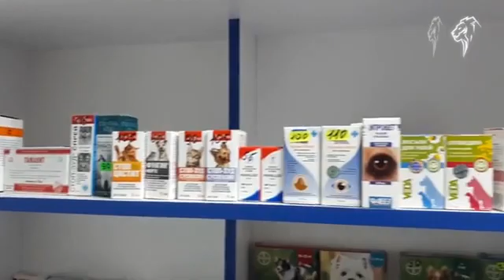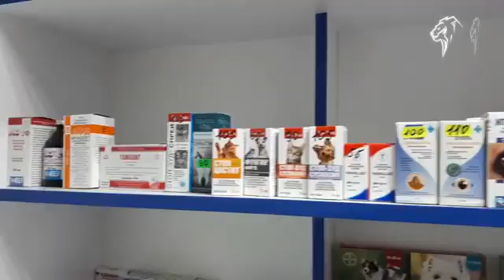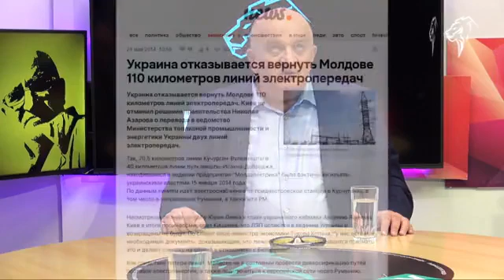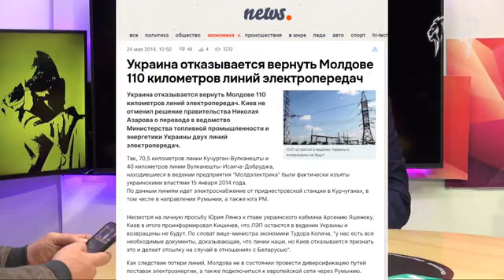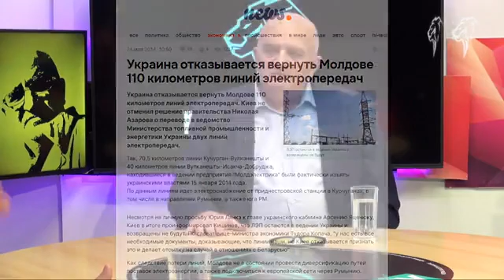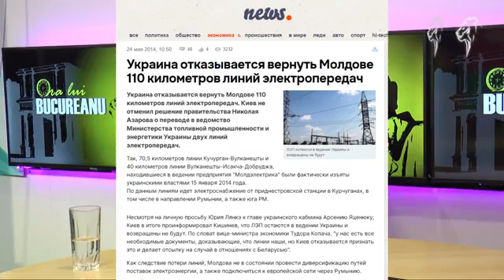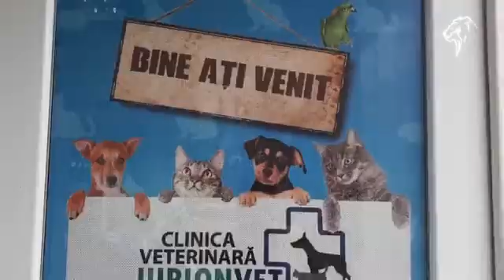ЧАС БУКУРЯНУ с Виктором Шелиным, лидером Социал-Демократической партии Молдовы. 21.01.2022г.